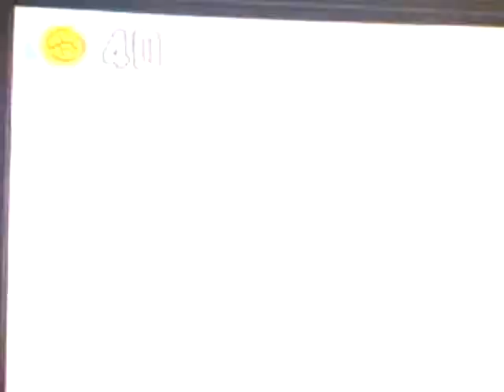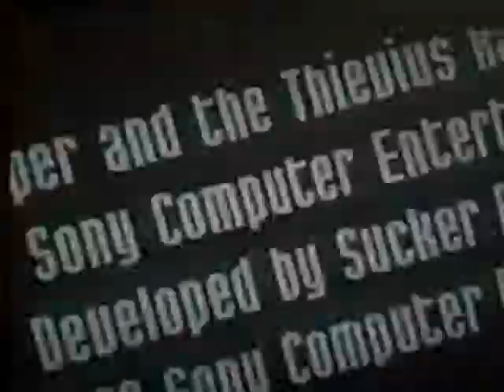Going in Snowy Circles | Sly Cooper and the Thievious Raccoonus #14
Yeah, I'm really getting in the groove of missing clue bottles. HOW COULD YOU BETRAY ME CLUE BOTTLES!?!?!?!??!?!??!?!?!??!?!?